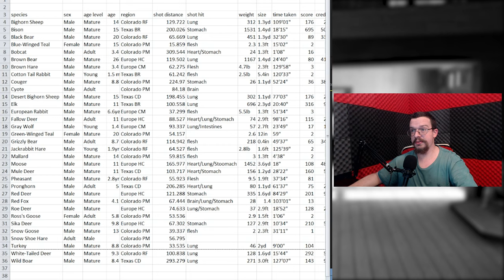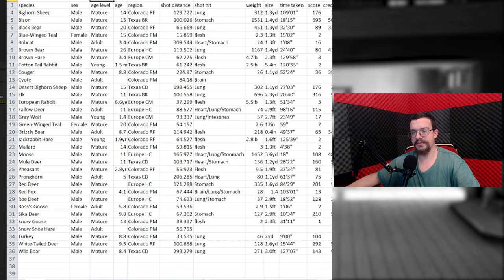Will The Last Rabbit Finish My Lodge?! Hunting Simulator 2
Hunting the final 2 species of rabbit to finish my lodge collect. Or so I thought.

Remember to turn quality settings as high as your device can handle for best visual experience! 1440p Recommended!

Cpu: Intel I9 9900k All core lock at 5 ghz
Memory : 32GB Corsair vengeance 3200mhz
MB: Asus z390 prime a
Graphics card: EVGA RTX 2080 TI FTW3 Ultra Hybrid (Mod 240mm rad)
Display x2:  Asus VP28UQG 4k, Acer B286HK
Audio: GoXLR Mini, Shure SM58, Corsair HS50
Cam: Logitech C920
Peripherals: Logitech G413 Keyboard, Logitech G502 Mouse